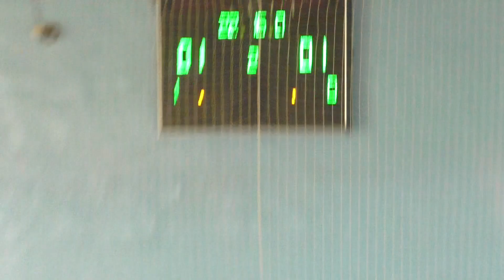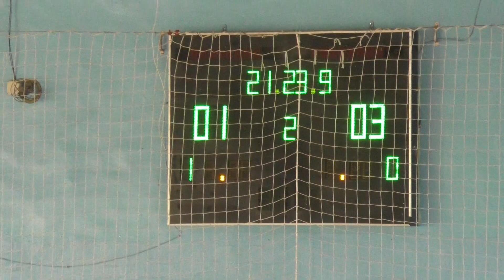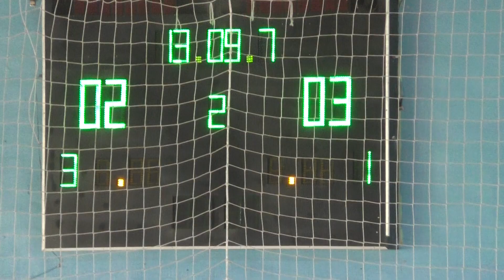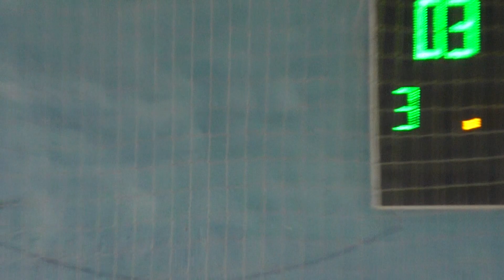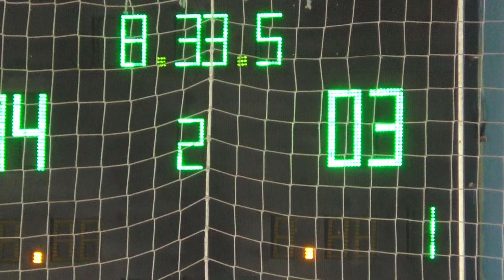Porezka.net – ХНУПС 2 тайм